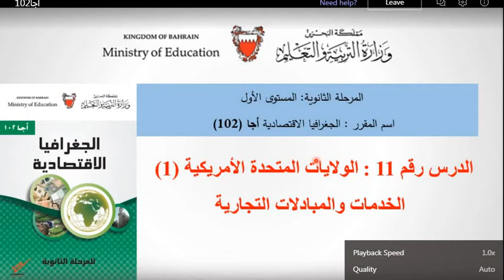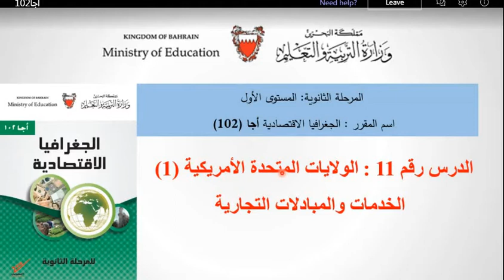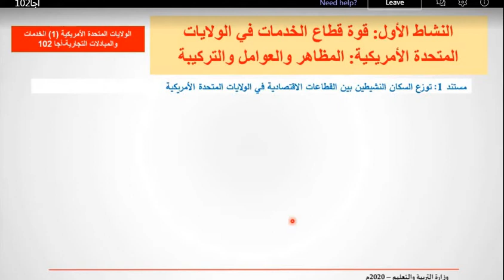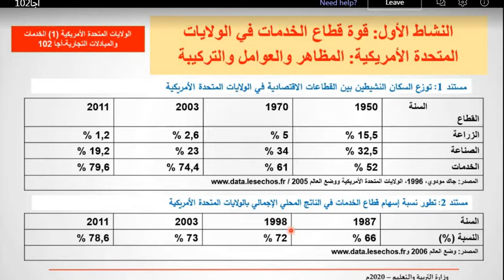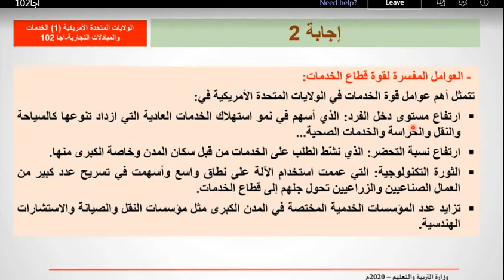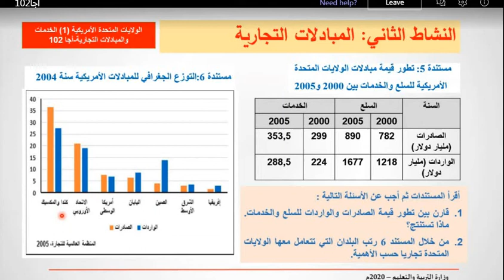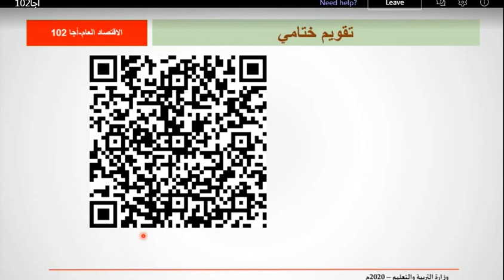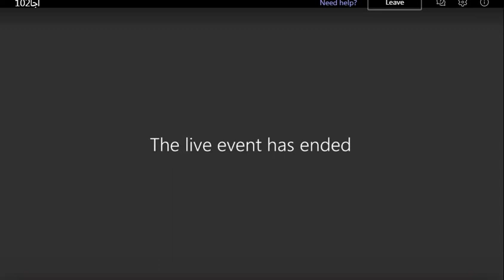بث اجا 102 تييمس الولايات المتحدة الامريكية 25 3 2021